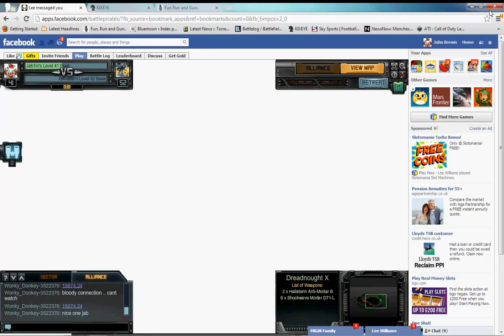MR28 BATTLE PIRATES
JABLIN VS FISHRACER